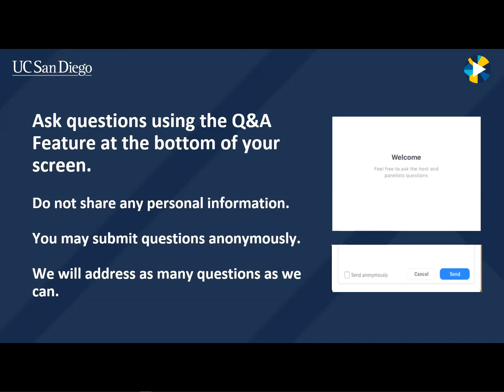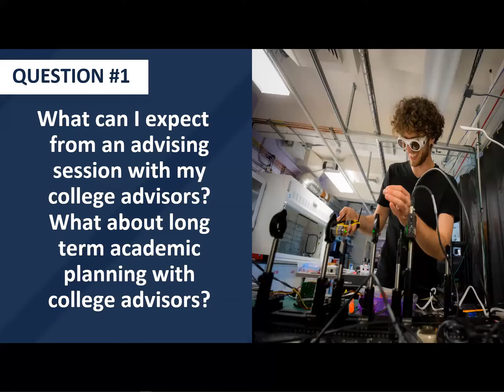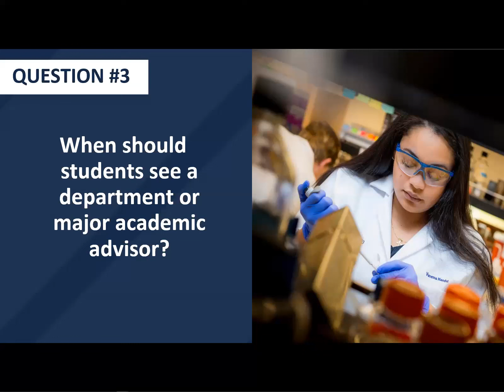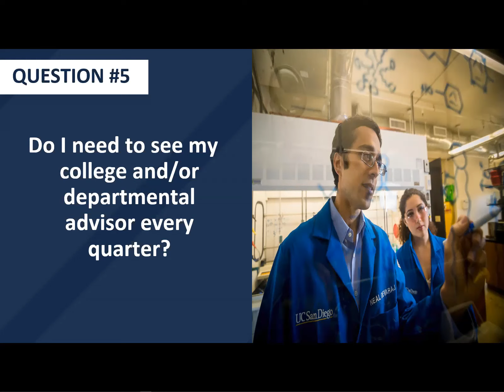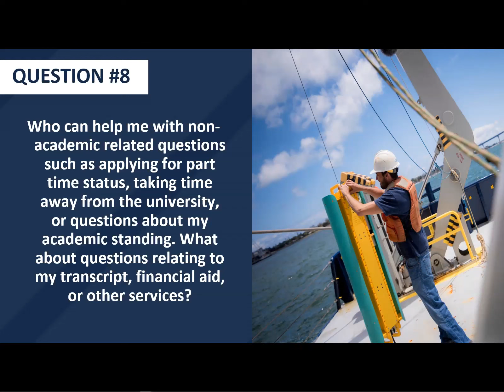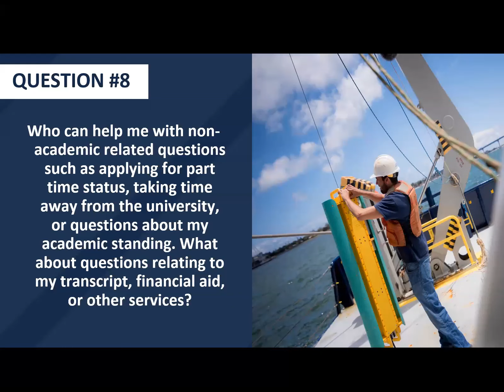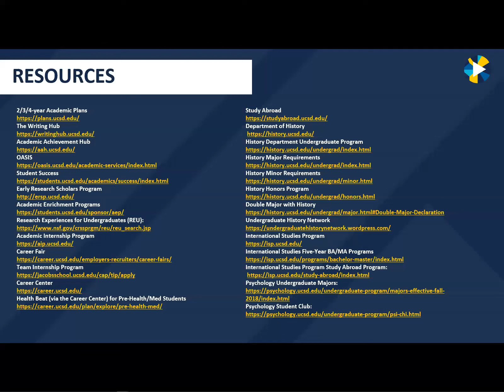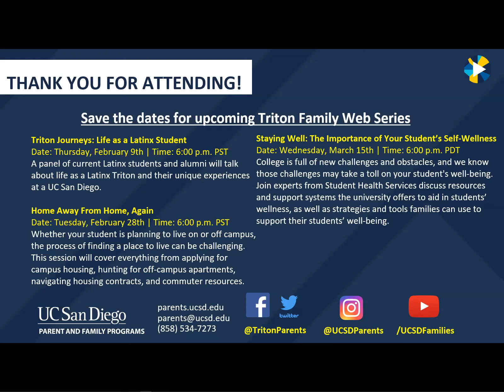The Ins and Outs of Academic Advising: What Your Student Needs to Know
Academic advisors play a central role developing and tracking your student’s educational plan. But sometimes, the sheer amount of information an academic advisor offers can be a lot for students to process. Join us to hear from a panel of academic advisors who will discuss everything you need to know about navigating advising at UC San Diego, including how students can prepare for a meeting with an advisor and all the advising resources available for students.